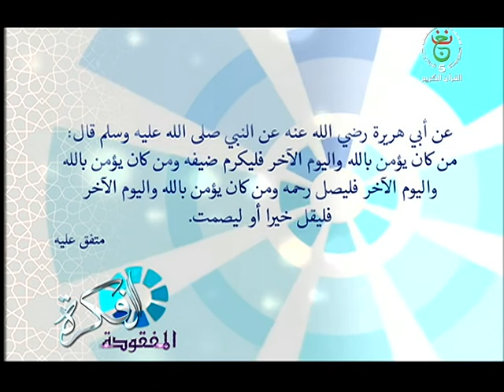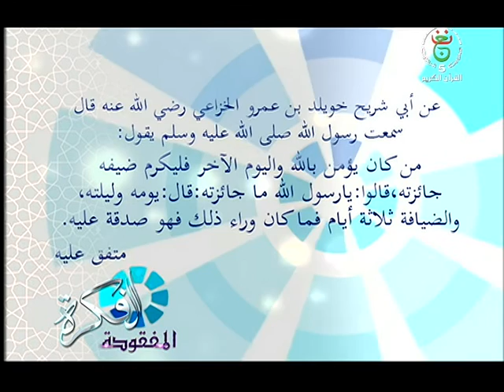الفكرة المفقودة: في بيتنا ضيف